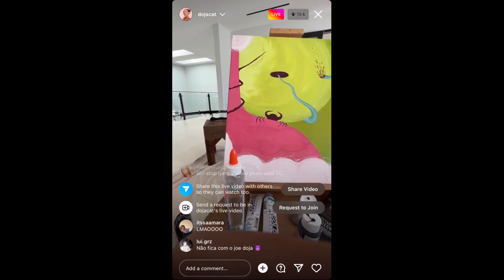Doja Cat Mocks Amber Heard's 'Bee' Testimony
Graeme O'Neil takes a look at Doja Cat's now-deleted TikTok video where she poked fun at Amber Heard's testimony where Amber said her dog stepped on a bee.